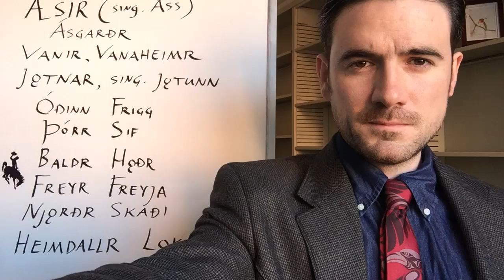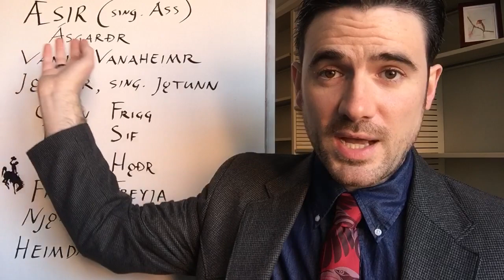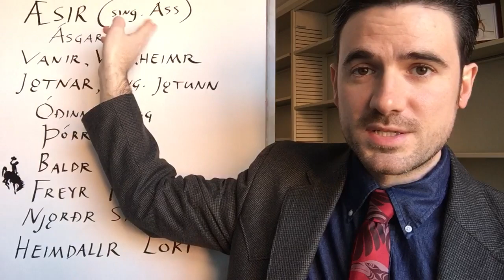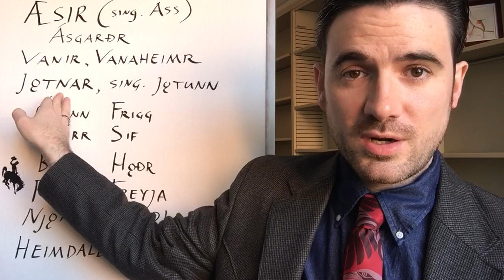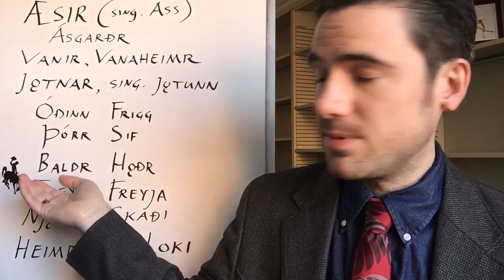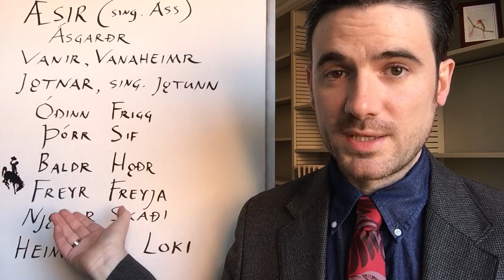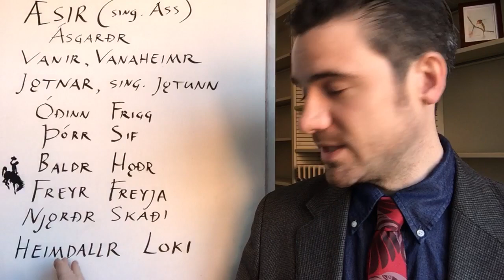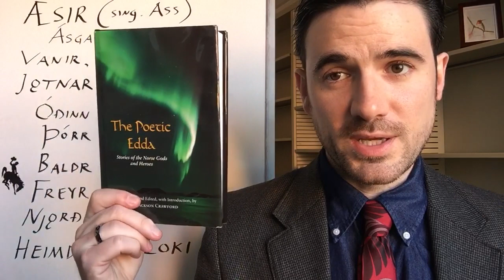What do the Norse gods' names mean?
A linguist who specializes in Old Norse takes a look at the meanings of the names of the Norse gods. See links to related videos below.

Dr. Jackson Crawford is a historical linguist and an experienced teacher of both Old Norse and Modern Icelandic. As of August 2017 he will be teaching at the University of Colorado Boulder; he currently teaches in the Department of Scandinavian at the University of California, Berkeley. More about his Youtube channel